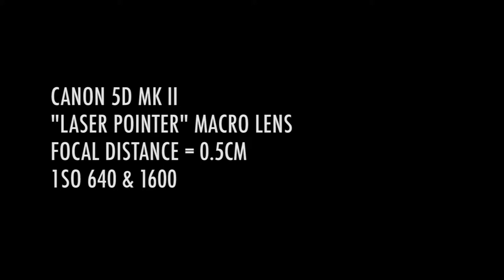Canon 5D - Laser-pointer lens test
Canon 5D Mark 2 with home made laser-pointer macro lens
ISO 640 and 1600
Focal Distance 0.5cm
Ungraded

Objects in order...

Guitar string
Match
Pound coin
Human eye
Fizzy orange juice in glass
Salt and paintbrush
Finger/fingernail plucking guitar string
Rice
Wasp (in key ring)
Pencil sharpener and pencil nib
Cigarette lighter